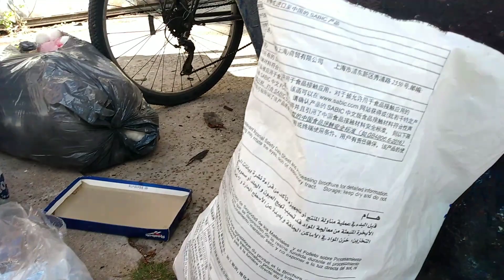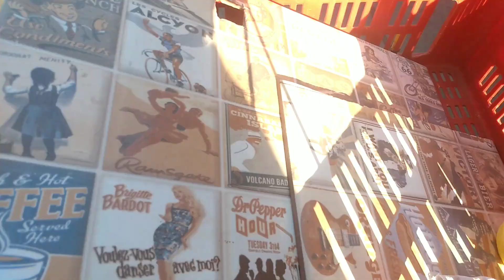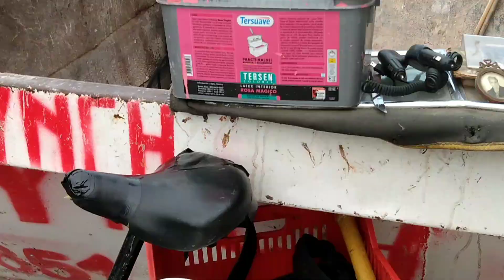LO QUE TIRAN EN ARGENTINA EP 10 ++++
lo que tiran en ARGENTINA salida con mucha suerte